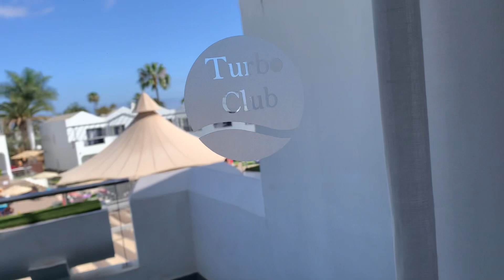Turbo Club, Maspalomas, Gran Canaria 2023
Room 105 of Turbo Club apartments, May 2023